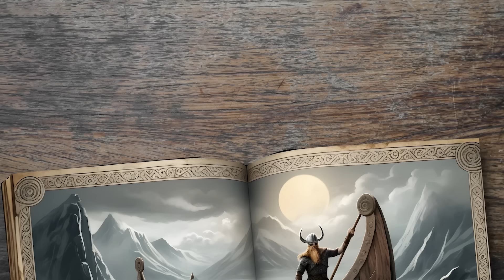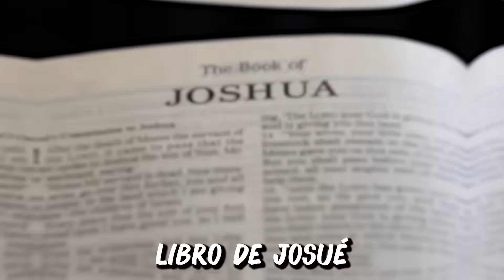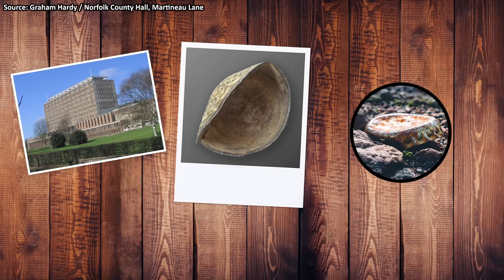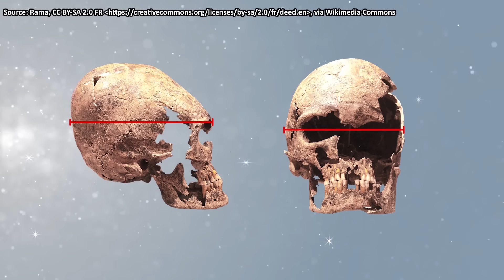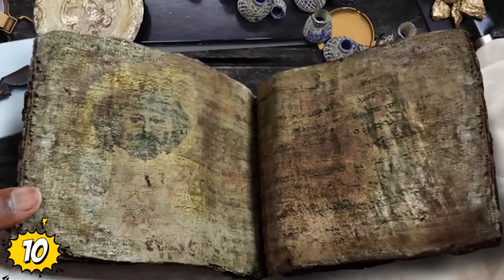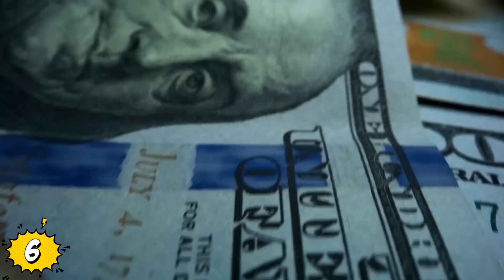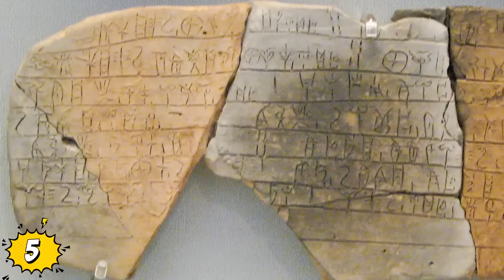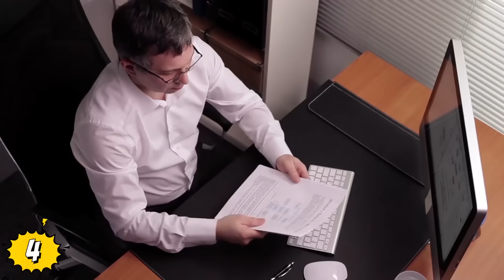Objetos Inexplicables Que Dejan Perplejos A Los Científicos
Veras Objetos inexplicables que dejan perplejos a los científicos